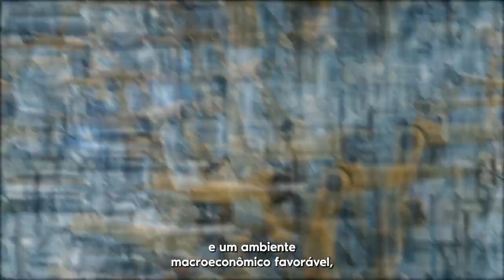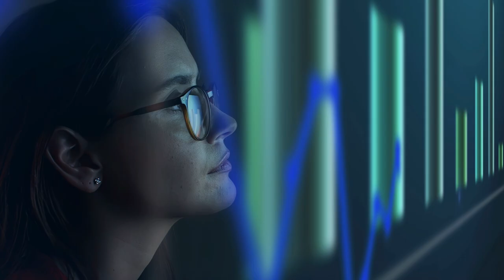🚀💡🌿 Uma nova política industrial está nascendo para impulsionar o crescimento do país.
🚀💡🌿Uma nova política industrial está nascendo para impulsionar o crescimento do país e melhorar a vida da população brasileira. Inovadora, sustentável e alinhada às grandes transformações tecnológicas e ambientais do nosso tempo. A NovaIndústriaBrasil chegou para deixar o Brasil ➕ forte!!
A construção da nova política envolveu ampla participação social e dezenas de ministérios no âmbito do Conselho Nacional de Desenvolvimento Industrial (CNDI) – reativado pelo presidente Lula e coordenado pelo vice-presidente e ministro do MDIC Geraldo Alckmin.
É uma política de Estado, de longo prazo, com metas, ações e investimentos para os próximos 10 anos. Ela vai aumentar a produtividade e a capacidade exportadora das empresas, além de melhorar a vida de brasileiros e brasileiras, garantindo comida no prato, mais acesso à saúde, bem-estar nas cidades e no campo, menos emissão de carbono, mais soberania.